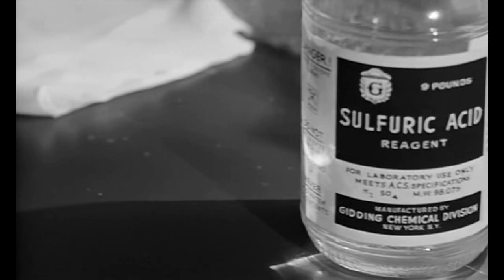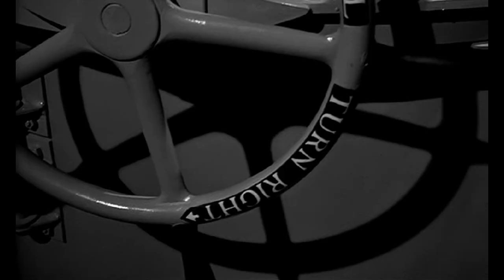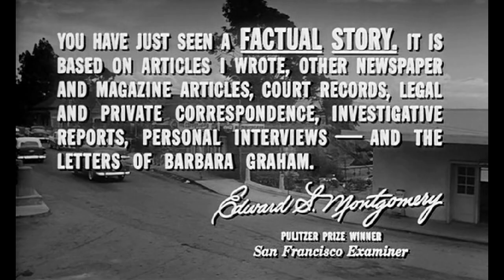Trigg & Gusset Locked Outside